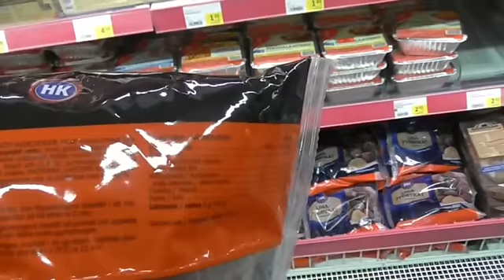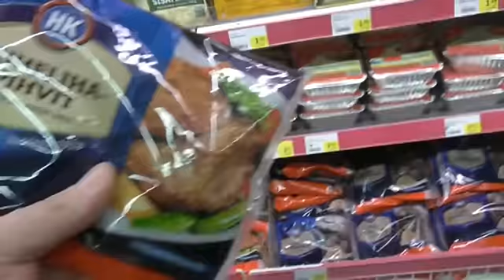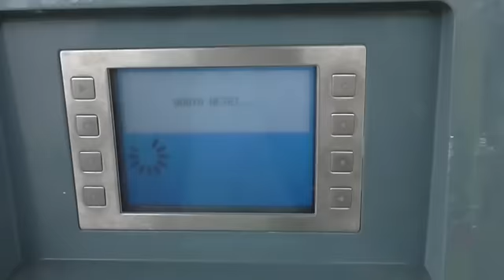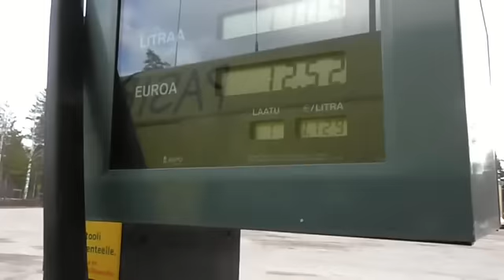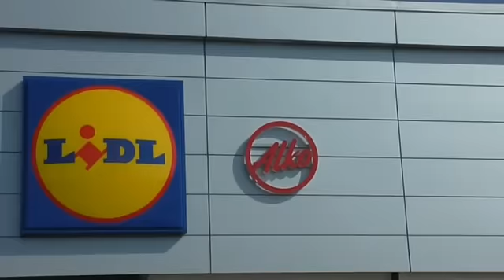PERJANTAI AJELU KOTKASSA JA LÄHIYMPÄRISTÖSSÄ